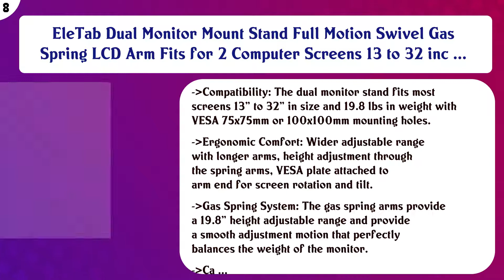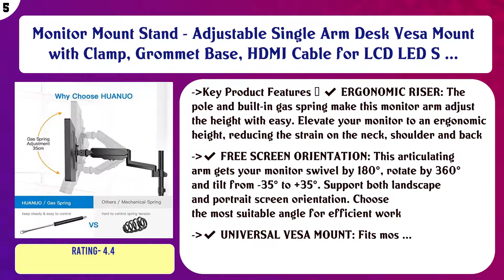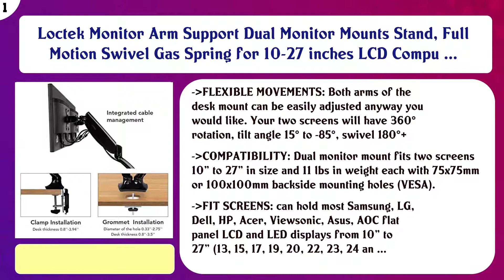Top 10 Monitor Brackets to buy in USA 2021 | Price & Review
Top 10 Monitor Brackets to buy in USA

 Find the links below to buy these products:

 List of top Monitor Brackets:

SIMBR Monitor Mount,Height Adjustable Single Monitor Arm, Fit for 15"-27" LCD LED Screens and Max VESA 100x100 ...

 VIVO Dual LCD Monitor Desk Mount Stand Heavy Duty Fully Adjustable fits 2 /Two Screens up to 27" (STAND-V002)

 EleTab Dual Monitor Mount Stand Full Motion Swivel Gas Spring LCD Arm Fits for 2 Computer Screens 13 to 32 inc ...

 VideoSecu TV Wall Mount Monitor Bracket with Full Motion Articulating Tilt Arm 15" Extension for Most 27" 30" ...

 WALI Dual LCD Monitor Fully Adjustable Desk Mount Stand Fits 2 Screens up to 27 inch, 22 lbs. Weight Capacity ...

 Monitor Mount Stand - Adjustable Single Arm Desk Vesa Mount with Clamp, Grommet Base, HDMI Cable for LCD LED S ...

 VIVO Dual Monitor Arm Mount for 17 to 32 inch Screens - Pneumatic Height Adjustment, Full Articulating Tilt, S ...

 Mount-It! TV Wall Mount Monitor Bracket with Full Motion Articulating Tilt Arm, 15" Extension Arm Fits 17 19 2 ...

 StarTech.com 4U Universal VESA LCD Monitor Mounting Bracket for 19-inch Rack or Cabinet - TAA Compliant - Cold ...

 Loctek Monitor Arm Support Dual Monitor Mounts Stand, Full Motion Swivel Gas Spring for 10-27 inches LCD Compu ...

 Content of this Video:

10 best products to buy Monitor Brackets USA

 Top rated Monitor Brackets in USA